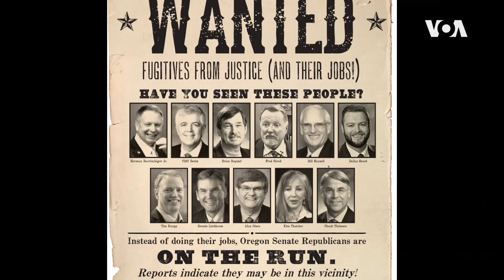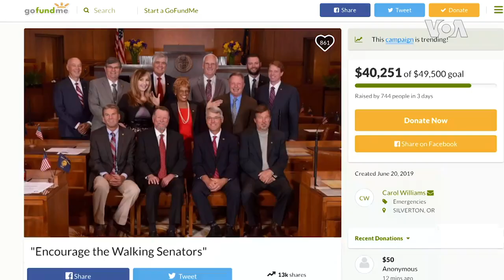俄勒冈州的参议员们躲起来以阻止气候法案的通过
一群俄勒冈州共和党州参议员躲藏起来，阻止一项具有里程碑意义的气候变化法案的通过。这个西部州的众议院2020年法案将限制碳排放，将排放许可拍卖给污染行业。共和党人表示，该法案将损害俄勒冈州农村居民的利益。